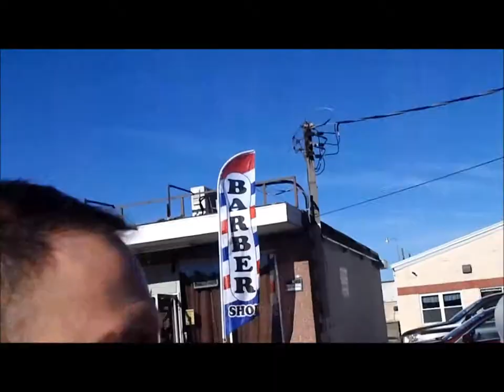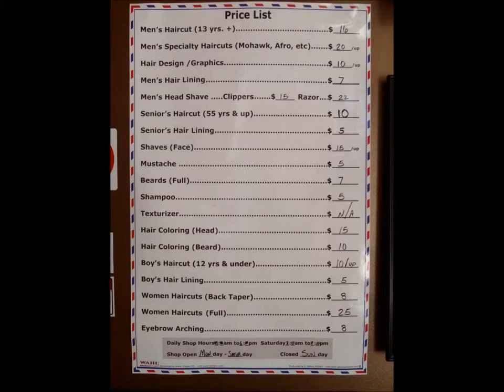THE PARLOR BARBERSHOP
5722 Sellger Drive, Norfolk, VA  23502

Need a great haircut? Go see JR at The Parlor Barbershop.

This not a paid product placement.

Thanks JR for partaking in this video. The boys got some sharp looking haircuts and hopefully this video will bring you crowds of business.

I Joe Whittington own all of the footage shown in this video.